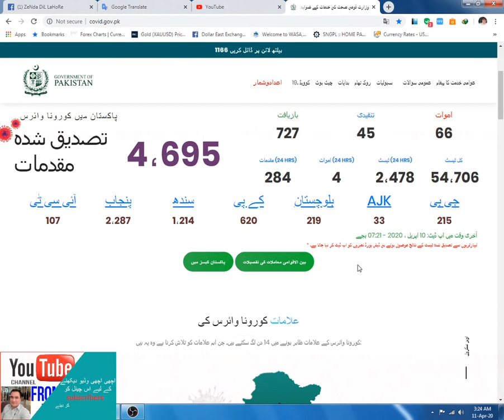coronavirus update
coronavirus update pakistan all